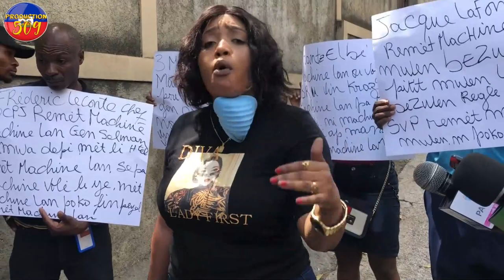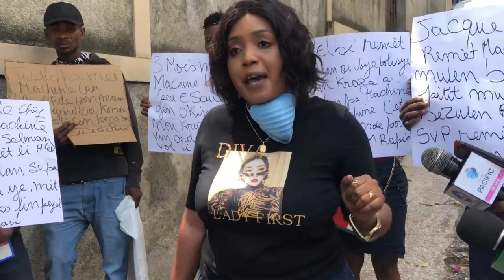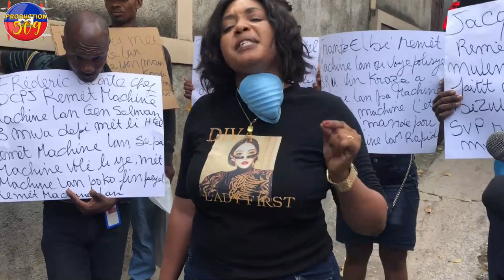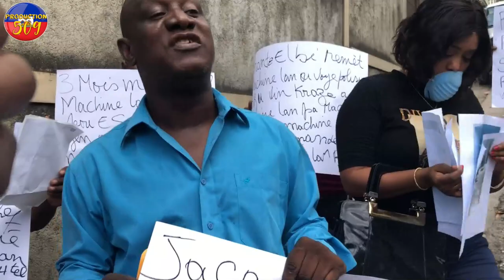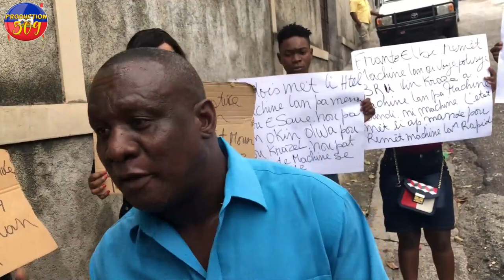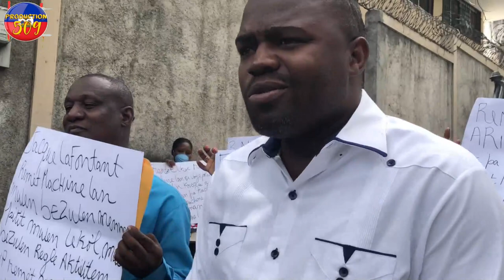ESAUE CESAR Ak Madanm li davan primature pou mande ariel henry ak franzt Elbe pou remèt yo machin y